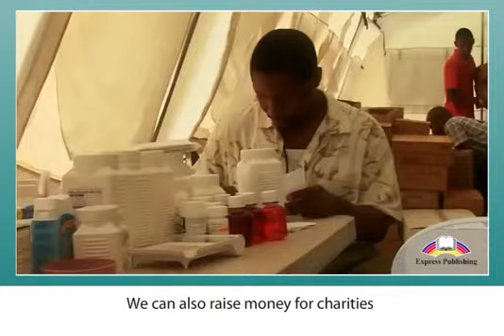8 grade Global Citizenship